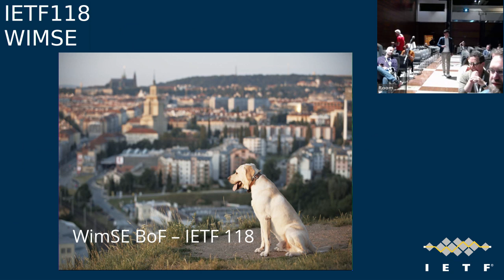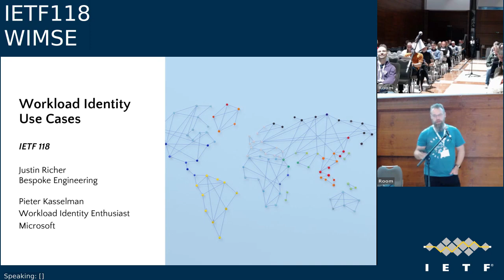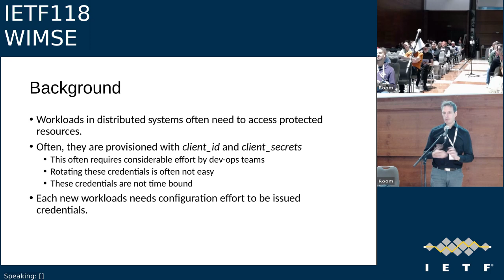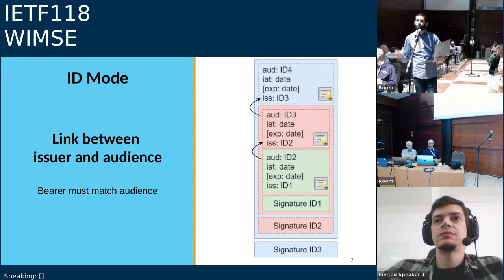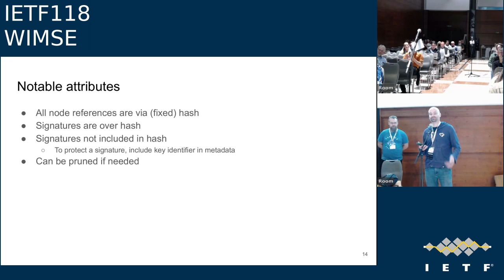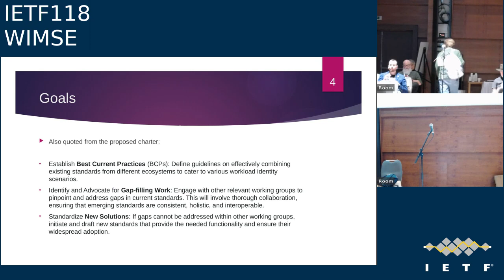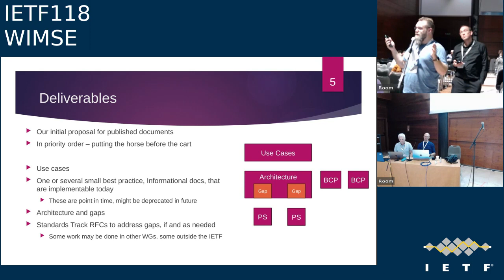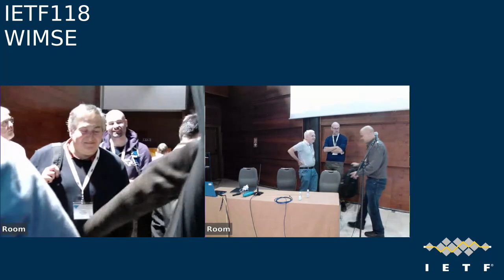IETF118-WIMSE-20231107-1200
WIMSE meeting session at IETF118
2023/11/07 1200